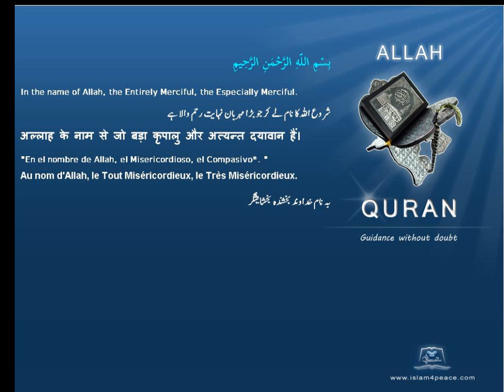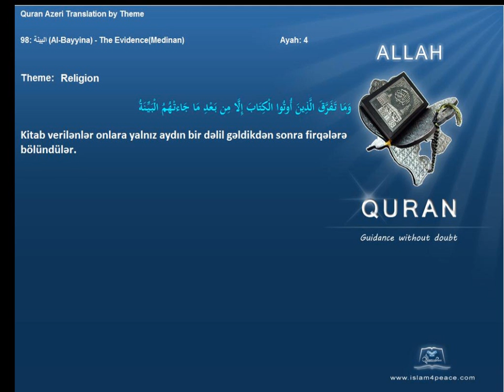Quran by Theme Azeri Religion Islam4Peace com